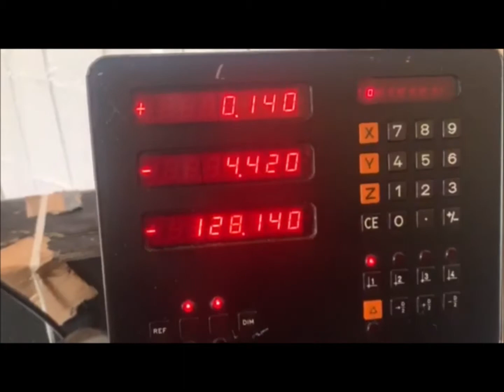DECKEL FP 1 AKTIV Toolroom Mill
You are looking for a used machine? Then you might be interested in this used machinery offer: DECKEL FP 1 AKTIV Toolroom Mill. Find more machine tools and other used metalworking, woodworking and plastics processing machinery Surplex is your reliable partner for the sale and purchase of used machines in Germany.